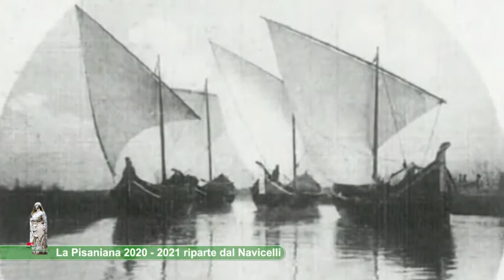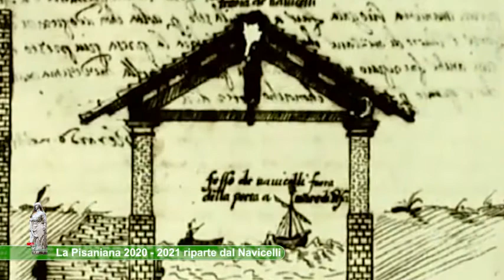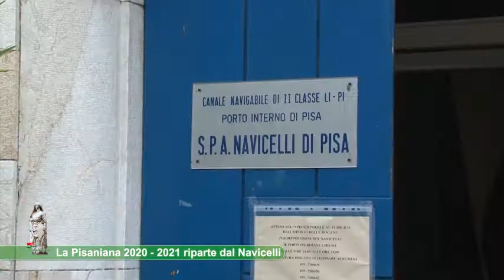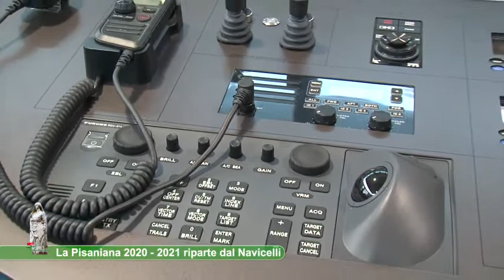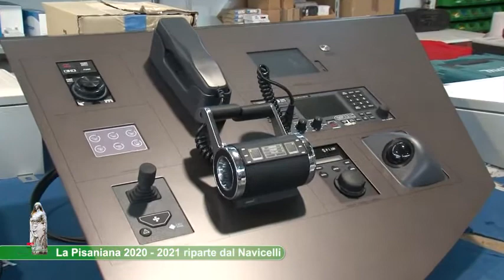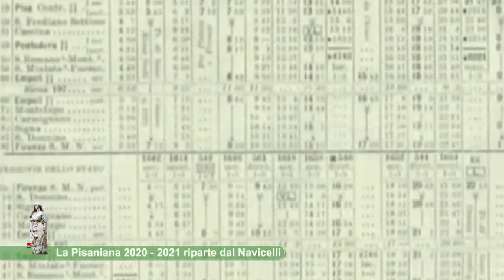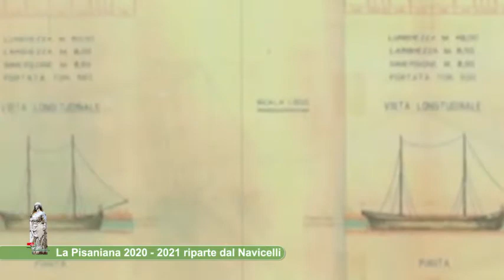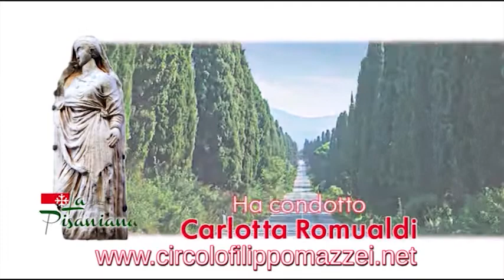079 La Pisaniana 23 settembre 2020 - Seven Stars Pisa